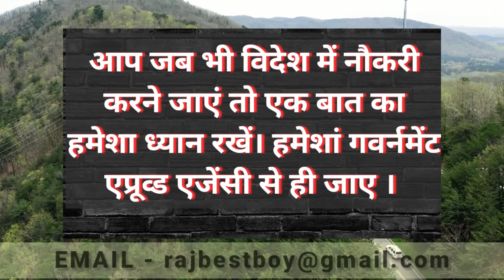FINISHING CARPENTER | CHARGEHAND FINISHING |GYPSUM BOARD TECHNICIAN | ELECTRO MACHANICAL FOREMAN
Hi ! I am your friend Tirthraj tiwari welcome to you on  my youtube  channel- Tiwari Group
We are only working for work permit or employments visa and visit visa.  Like that Dubai, Malaysia, Qatar, Baharin, Kuwait, UAE, Saudi Arabia, Mauritius and European countries. In this video we are providing finishing carpenter,charge hand finishing, gypsum board technician and electro mechanical  foreman jobs in the Romania country with employment visa.

Furniture carpenter jobs
Furniture spray painter jobs
Polisher jobs
Latest jobs
Latest Dubai jobs
Welder Jobs
Mason jobs
Electrician Jobs
AC Technician Jobs
Plumber Jobs
Gulf Jobs
Foreign Jobs
Videsh Jobs
Driver Jobs
Shuttering carpenter jobs
Interview jobs
CV selection jobs
steelfixer jobs
Scaffolder jobs
Civil jobs
Chargehand jobs
General foreman jobs
Sand plaster jobs
Qatar jobs
Kuwait jobs
Bahrine jobs
Saudi Jobs
Gardener jobs
Rigger Jobs
Employment visa jobs
Airport Cleaner jobs
Hotel Jobs
Supervisor jobs
Shoval updated Jobs
Zoom Interview jobs
Cleaner Jobs
Fabricater Jobs
Doha Qatar jobs
Diesel Mechanic jobs

Job's related Video provide by jobs with tiwari group this channel is provide legel activities from informational and entertainment content. We are working for only Work permit and visit visa.we are working with OM tech Varanasi